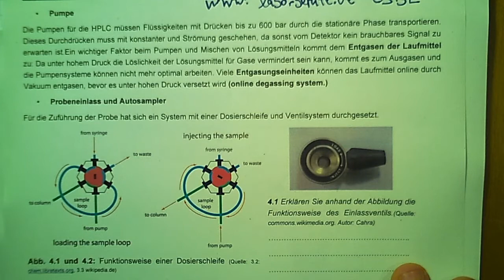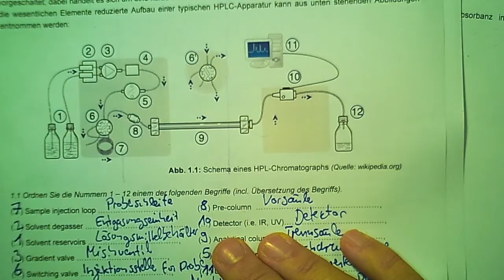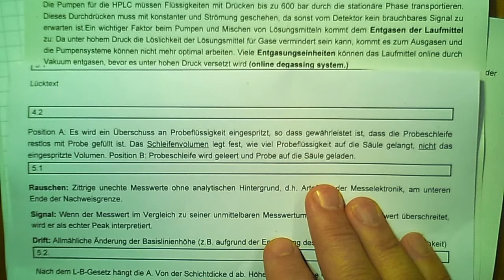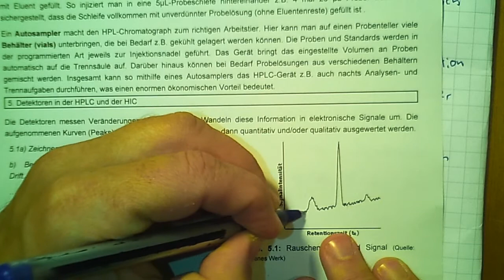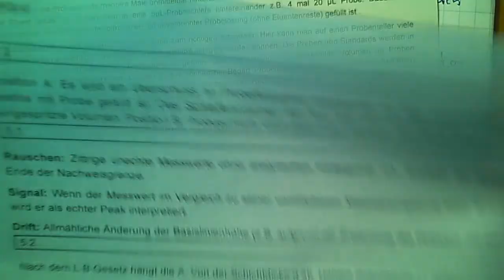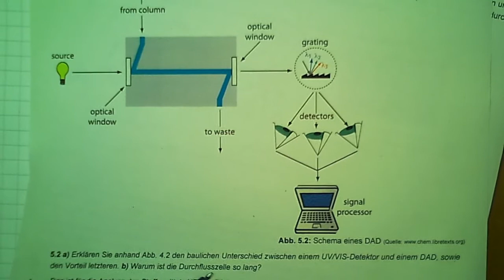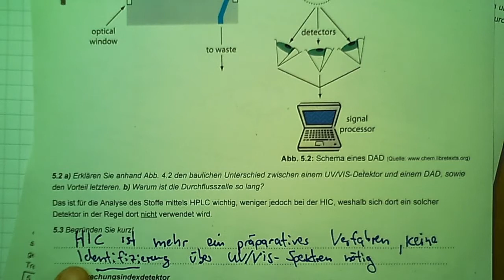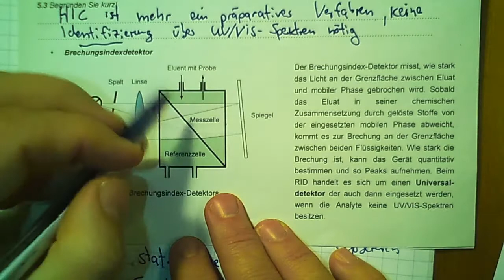HPLC und HIC erklärt für angehende Biolaboranten, Teil 3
Unterrichtsähnliche Besprechung der Hochleistungsflüssigkeitschromatographie (HPLC) und der hydrophoben Interaktionschromatographie (HIC) anhand eines downloadbaren Lernskripts. Für angehende Biolaborant*innen, Abschlussjahrgang (3. LJ).

Teil 3: Detektoren, Identifzierung

Ordner: C3BL